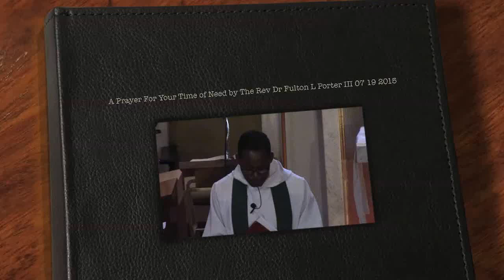A Prayer For Your Time of Need by The Rev Dr Fulton L Porter III 07 19 2015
The Rev. Dr. Fulton L. Porter, III is Rector and Dr. Keith Hampton is Music Director and Organist at St Thomas Episcopal Church at 3801 S. Wabash, Chicago, Illinois.